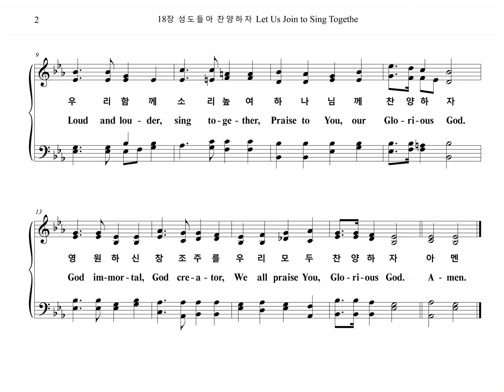18장 성도들아 찬양하자 Let Us Join to Sing Together (Soprano Part)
18장 "성도들아 찬양하자 Let Us Join to Sing Together (찬양 감사)" Soprano Part 입니다.

찬양 감사

1. 성도들아 찬양하자 하나님께 찬양하자
천지 만물 창조하신 그 놀라운 능력을
우리 함께 소리 높여 하나님께 찬양하자
영원하신 창조주를 우리 모두 찬양하자

2. 성도들아 감사하자 하나님께 감사하자
모든 죄인 구원하신 그 놀라운 은혜를
우리 함께 기뻐하며 하나님께 감사하자
자비하신 구세주께 우리 모두 감사하자

3. 성도들아 찬양하자 하나님께 찬양하자
하늘나라 영화로운 그 놀라운 영광을
우리 함께 큰소리로 하나님께 찬양하자
천국 영광 찬란함을 우리 모두 찬양하자
아멘

1. Let us join to sing to-ge-ther, Sing to-ge-ther for our Lord God.
He cre-a-ted earth and heav-en, Let us join to Praise His pow'r.
Loud and lou-der, sing to-ge-ther, Praise to You, our Glo-ri-ous God.
God im-mor-tal, God cre-a-tor, We all praise You, Glo-ri-ous God.

2. Let us join to thanks to-ge-ther, God al-migh-ty, glo-ri-ous God.
Great in mer-cy and com-pas-sion, He saved all the sin-ful ones.
Joy-ful, joy-ful, all to-ge-ther We give thanks, Oh, Glo-ri-ous God.
God of mer-cy and sal-va-tion, We give thanks, Oh, Glo-ri-ous God.

3. Let us join to praise to-ge-ther, God al-migh-ty, glo-ri-ous God.
Great in glo-ry and in ra-diance, He will reign from Heav-en's throne.
Shou-ting, cheer-ing, all to-ge-ther We sing prais-es Glo-ri-ous God.
God of glo-ry, grace and good-ness, Let us praise You, Glo-ri-ous God.
A-men.